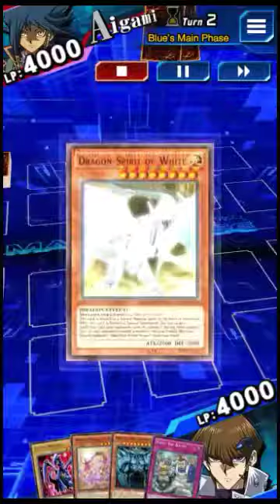YUGI DUELINKS~It's no monster..it's a god!